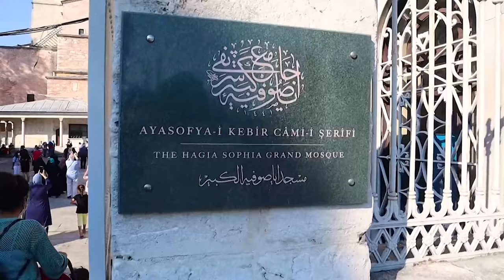10 Best Places to Visit in Istanbul - Turkey Travel 4k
A cultural feast for the senses, Istanbul, Turkey is a destination that delights travel enthusiasts. Europe and Asia meet in this rich historical city perched at the edges of the Black Sea and the Sea of Marmara. The best places to visit in Istanbul and experience this beguiling city include modern and ancient architecture, monuments and landmarks, and cultural sites unlike anywhere else on earth.
From browsing the famous and lively city bazaars to sipping traditional tea and marveling at some of the world's most well-known structures, Istanbul will have you in a constant state of awe. Discover the best of the city with these top places to visit in Istanbul.

CHAPTERS:

00:00 Intro
00:56 - 10. Dolmabahce Palace
01:54 - 9. Spice Bazaar
02:51 - 8. Istiklal Street
03:34 - 7. Grand Bazaar(Kapalicarsi)
04:27 - 6. Sultanahmet Square
05:06 - 5. Galata Tower
06:03 - 4. The Blue Mosque
06:56 - 3. Basilica Cistern
07:50 - 2. Topkapi Palace
08:46 - 1. Hagia Sophia Mosque